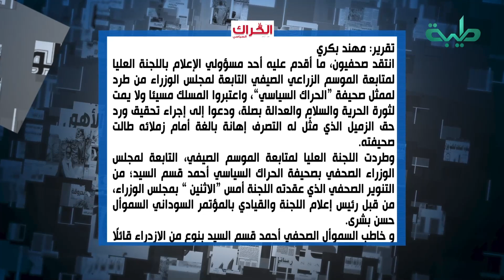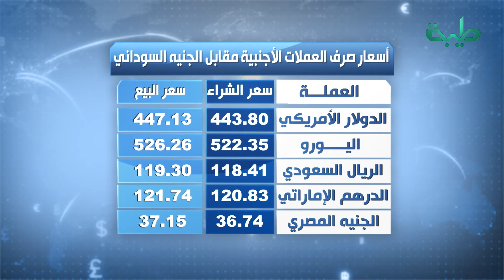نشرة الأخبار وجولة الصحافة ليوم الثلاثاء 17-08-2021